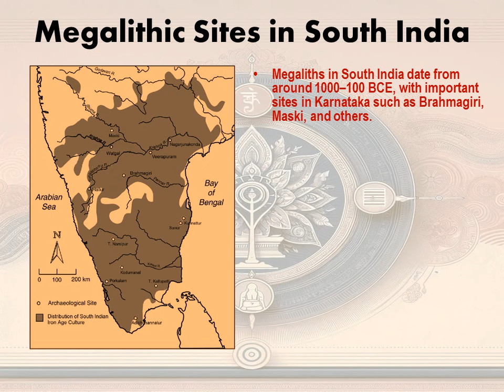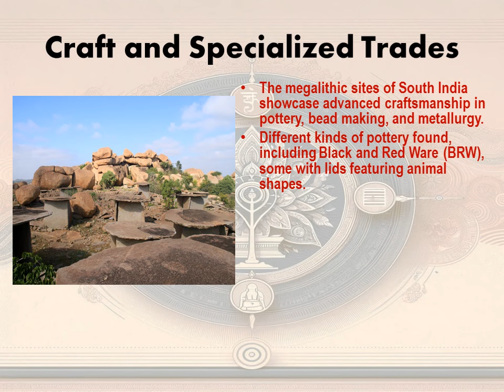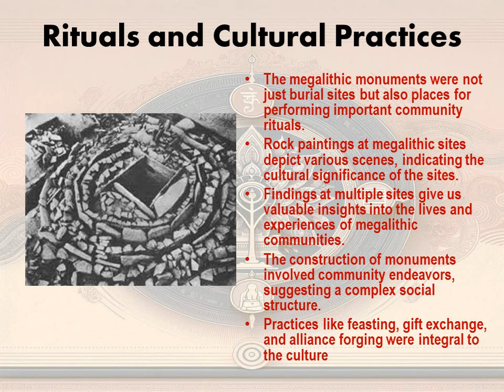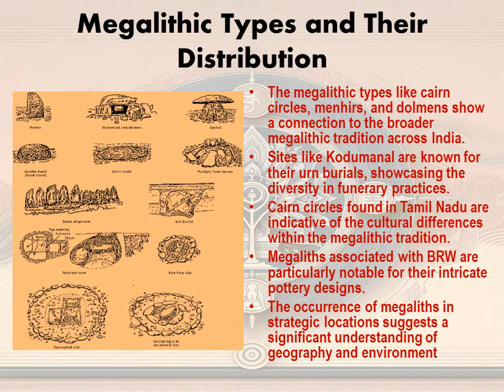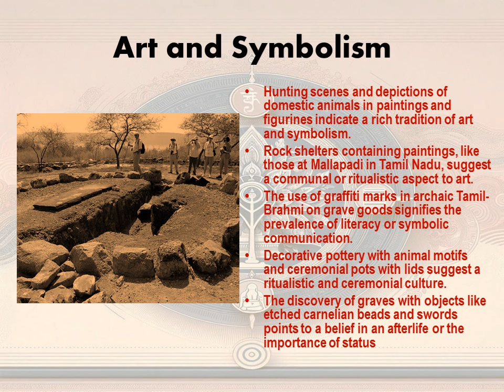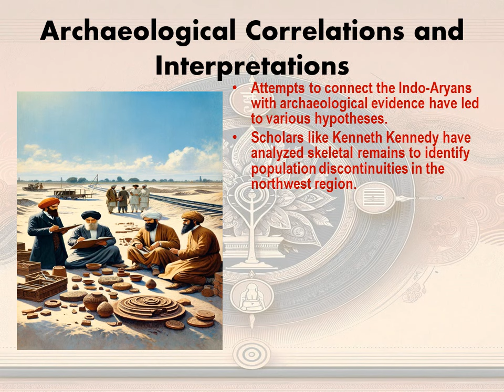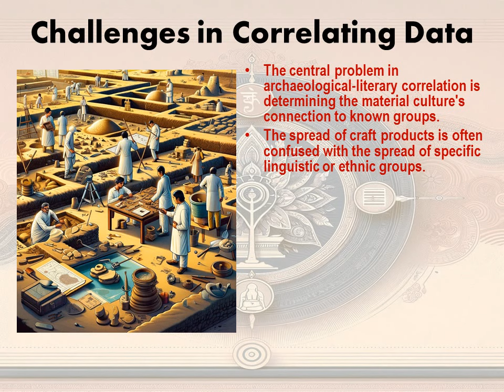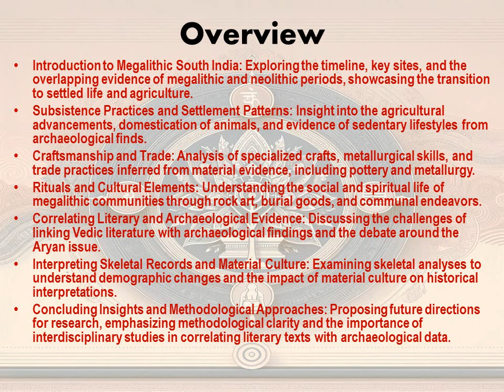Megaliths and Archaeological Challenges - Archaeology Part II - The Vedic Age -Rig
Dive deep into the enigmatic world of South India's ancient megaliths with our latest video, "Megaliths and the Archaeological Challenges". Join us on a fascinating journey as we uncover the secrets of these monumental structures and the civilizations that built them. From the intricacies of megalithic craftsmanship to the lively debates surrounding the Aryan issue, this video is a treasure trove of historical mysteries and scholarly discussions.

Unearth the significance of agricultural practices, animal domestication, and craft traditions that point to a sedentary lifestyle, long before the modern era. Witness how advanced metallurgical skills and trade networks shaped the region's history. With detailed analyses of archaeological finds and insightful correlations with literary evidence, our exploration challenges the traditional narratives of ancient Indian history.

In this comprehensive video, we tackle the contentious topic of correlating literary texts with material culture, shedding light on the scholarly methods that continue to refine our understanding of the past. "Megaliths and the Archaeological Challenges" is not just a historical account—it's an intellectual adventure that brings the past to life.

🔍 Uncover the Ancient Mysteries | 🏺 Delve into the Past | ✨ Discover History's Secrets